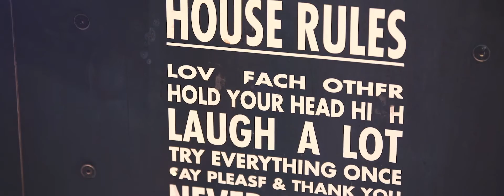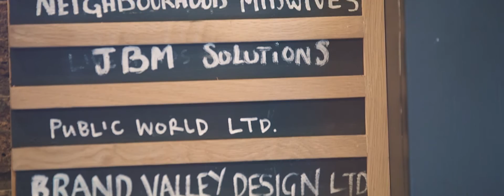Die Werkstatt für neue Ideen – Mit Untertitel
Wir verbringen mehr Zeit im Büro als zuhause. Sollten wir uns dann dort nicht auch wohlfühlen? Die Leute bei Impact Hub denken genau so - sie bauen ein globales Netzwerk von Co-Working-Arbeitsplätzen und Gründerzentren auf. Deren schönes Design soll die Mitglieder dabei unterstützen, tolle Dinge zu erschaffen. Erfahren Sie hier, wie Sie diese Ideen in Ihrem Unternehmen umsetzen können